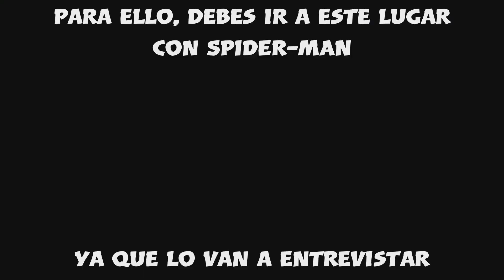ENTREVISTA SECRETA A SPIDER-MAN LUEGO DEL FINAL | MARVEL'S SPIDER-MAN 2 PS5 (ESPAÑOL LATINO)